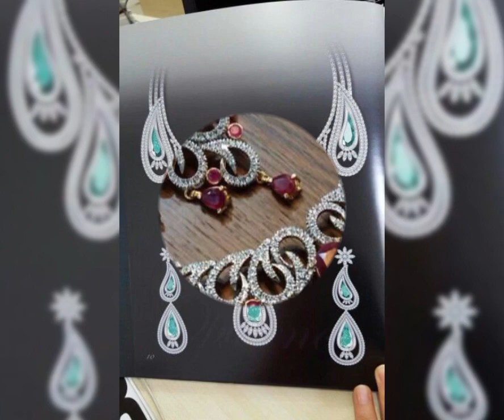Title:Exquisite Necklace Designs That Will Make You Stand Out 2023